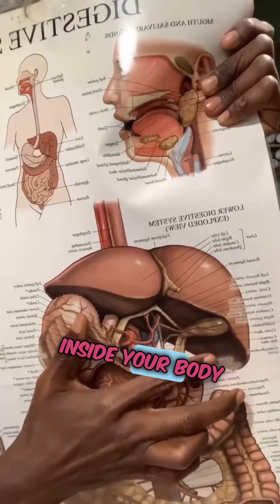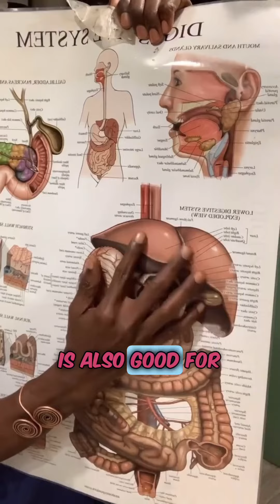Reasons why you should start eating bitter foods | Alkaline jungle